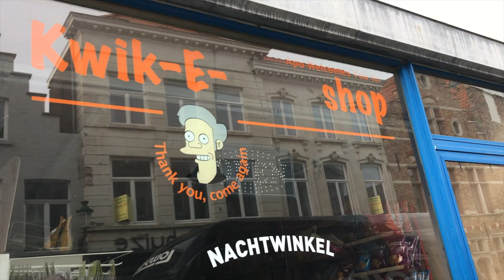How to spend 24 hours in Bruges, Belgium on a budget | Travel Vlog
I recently was lucky enough to visit the beautiful city of Bruges. A city which is a must for anybody wanting to visit Belgium or planning a trip around western Europe.  I will be showing everything I did during my visit and the things you can do in the city on a budget. I spent about 24 hours in the city across two different days and I only spent €35.50 during my time there and that included a nights accommodation in a hostel with free breakfast.

Places visited during this video:
-Markt (Bruges' main square)
-Chez Albert waffles
- The Beer Wall
- Sint-Janshuismolen
- St. Salvator's cathedral
- Many small streets which I can't remember the name of

The hostel I stayed in was called Snuffel hostel.

Follow me on:
Depop - @sophiecackett
Influenster - @sophiecackett

I'm a 22 year old from Essex but I study in Bangor, in north Wales, UK. I study languages and try to travel as much as I can. You can expect see a mixture of lifestyle, travel, uni and language related videos on my channel.